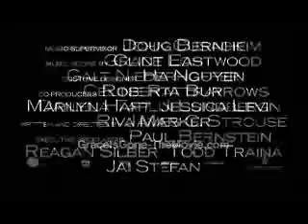Grace is Gone Trailer